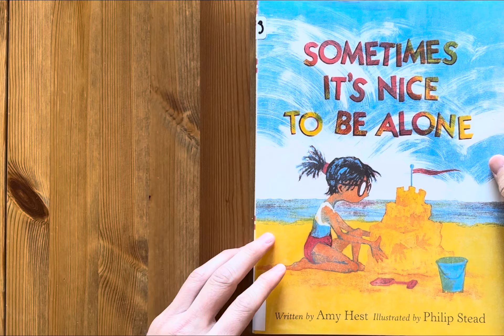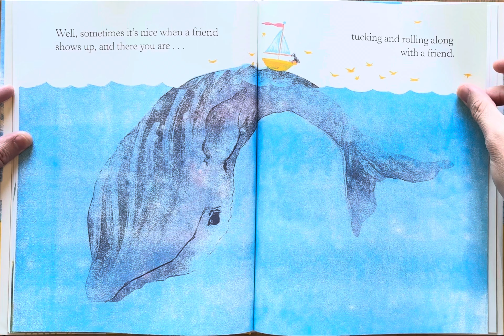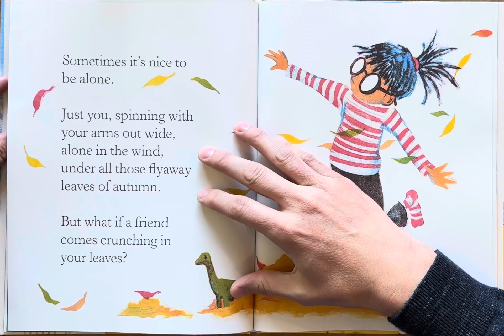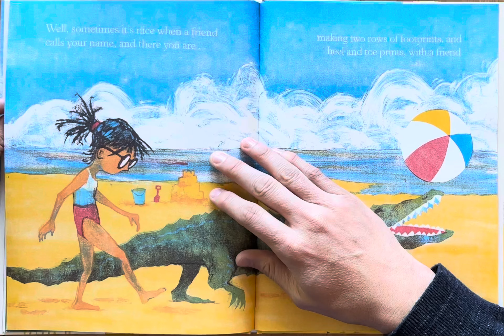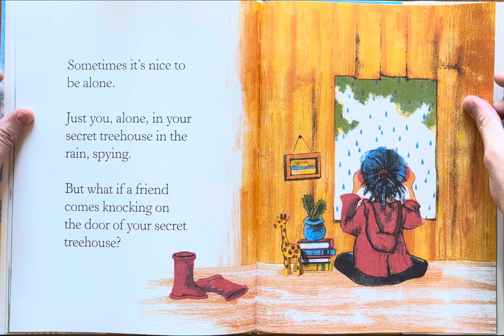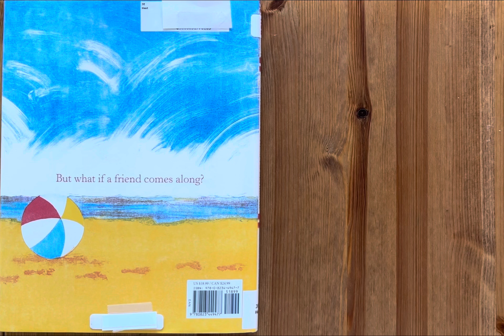Ash reads Sometimes It’s Nice to be Alone by Amy Hest illustrated by Philip Stead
Bedtime stories
Story
Children’s book
Children
Kids
Kid
Read along
Read aloud